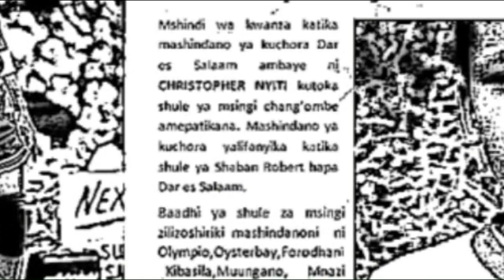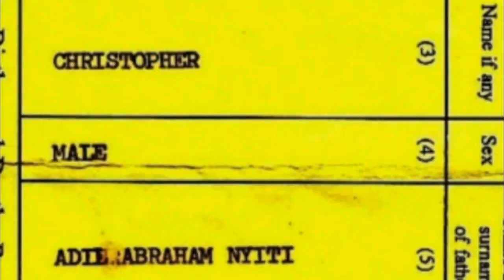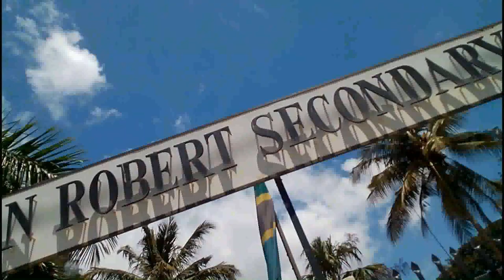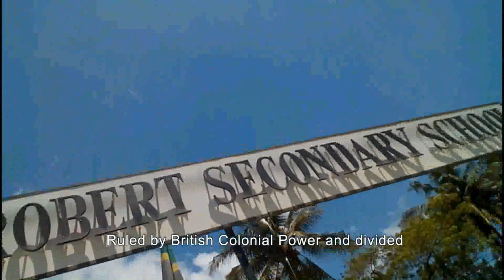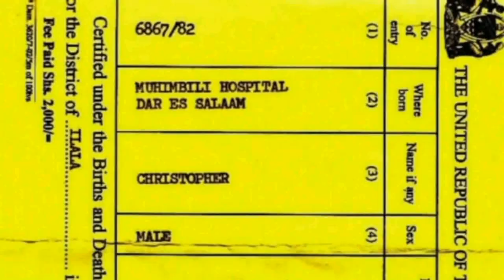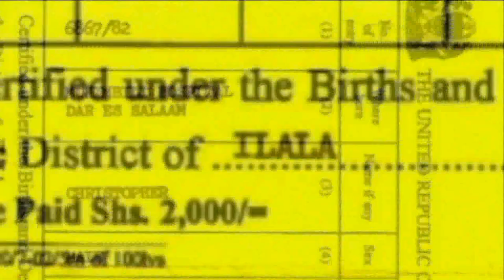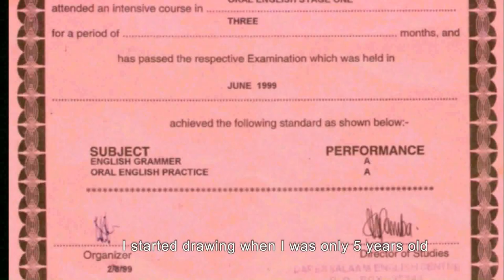CHRISTOPHER NYITI Documentary: THE ART MAN - EARLY LIFE AND CAREER: PART 1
PART 1
The Documentary of CHRISTOPHER NYITI as a drawing artist, architect, painter, cartoonist, it engineer and graphic artist is strongly rooted in the genius of his drawings.  With more than 10,000 drawings in his lifetime, he is being demonstrated in his Art Life Documentary he created here.
This video documentary is the foundation of his creative work as a prominent artist involved himself in his life as an autonomous artist pioneer that his name and art became visible on internet and the world.  Some of his projects involved comic strips with “Mfalme” label on top of his entire comic he drawn including “Tetemeko La Anga”,”Farasi Wa Dhahabu” and “Abdul Sabbah”.
Christopher is serious in efficient us of paper and scriptural effects worked together with some of the famous drawing artists of Tanzania including Israel Kiyame who is one of legendary drawing artists of the country Tanzania. Christopher created many interesting and detailed drawings in the studio and his artistic works are largely in modelling the society.
Most of his works are suitable for being reused for tv series, films and soaps. He is good in pencil sketching. As a pencil artist he started to draw using a dirt charcoal from the floors, walls and tabloids.  He stared to draw pictures of people he sees on TV and magazines for instance Michael Jackson, Lionel Richie, Martin Luther King Jr, Arnold Schwarzenegger.
His natural talent became well known at the age of 5 years old. At the age of 13 he already belonged to the class of best artists of his district and later prized as a young kid artist in 1990 by the government of Tanzania.   Most of his works were used in schools as illustrations materials from 1987,1988 until late 1990s.